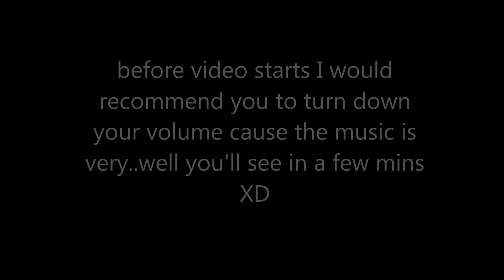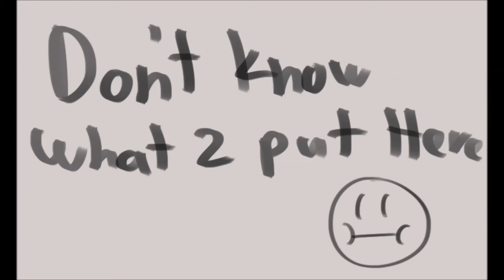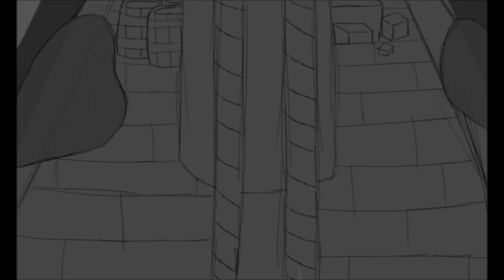hey there theodosia I Animatic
OH MA GULAY ITS FINISHED YAAAAAAAAAAAAAAASSSSSS
after painful weeks its done!
dont know how long it took me to finish this but Im guessing like 3 or more weeks XD
I'm not happy at the start but I'm happy with the ending  (I'm not like the evil happy when philip dies and burr regrets what he have done. I'm just happy at the effort that I put into the ending and walla! it looks good in my perspective what about you guys?)

so anyways I can now go back to speedpainting! yay!
so Im gonna go now and get my GUNS AND SHIPS  SO THE BALANCE SHIFTS (huhuhuhuhu get ready XD).

moip moip moip
hope ya enjoy the video
I dont own the characters and the song, I only own the drawings